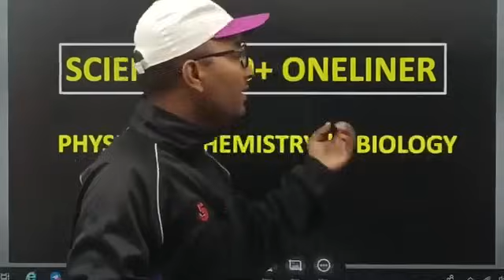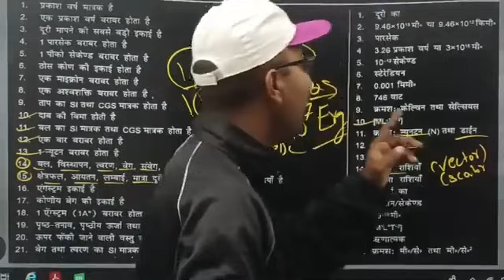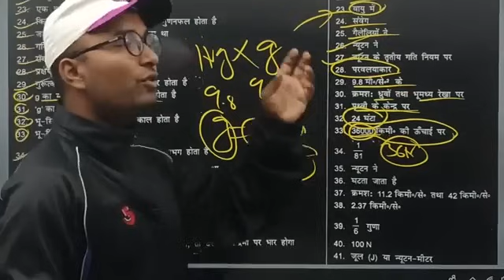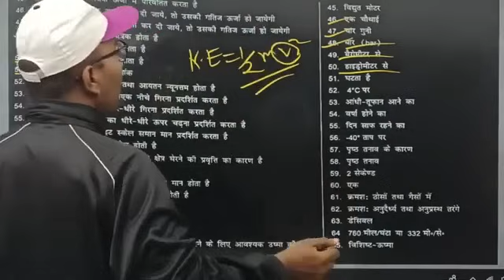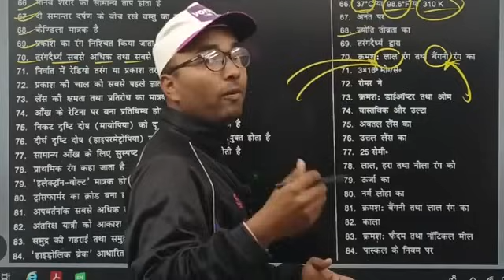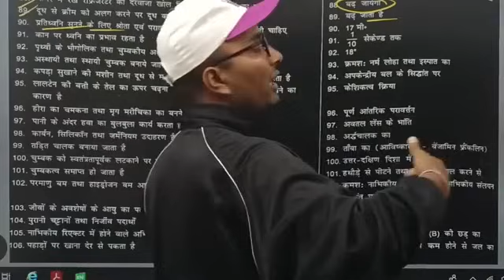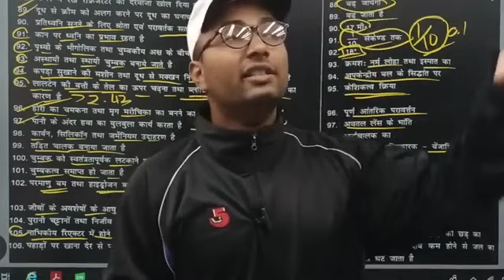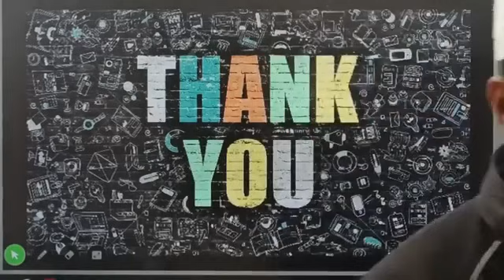Bihar Daroga 1275 Science Class || Bihar Daroga Science Marathon|| Bihar Daroga Physics class